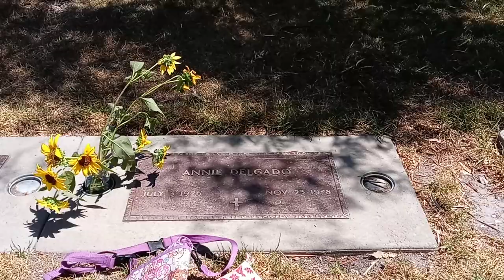windchimes at the cemetery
There are windchimes in the olive tree at the grave of my mom's mom at the Lompoc cemetery in California. I loved the magical tinkling sound with shadows and movement of the sunflowers as i prayed.